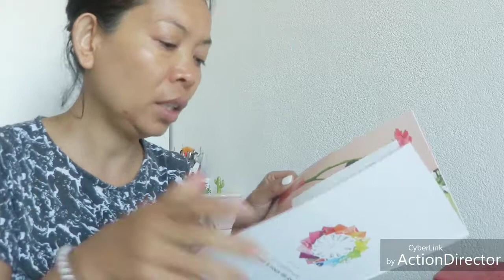Bla..bla.. sambil bermake-up ria | Dinivlog #26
Bla..bla tanpa alur sambil bemake-up ria